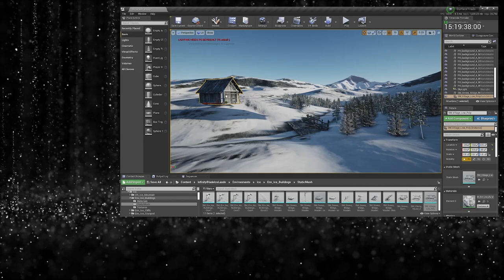Kameleon - Christmas 2023 - Budowa przestrzeni